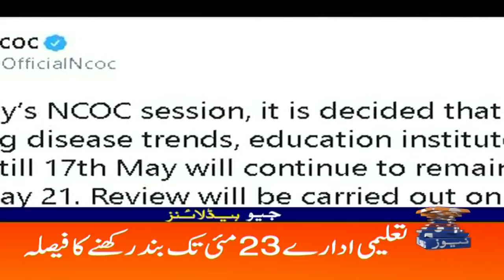Geo Headlines 11 PM | 8th May 2021